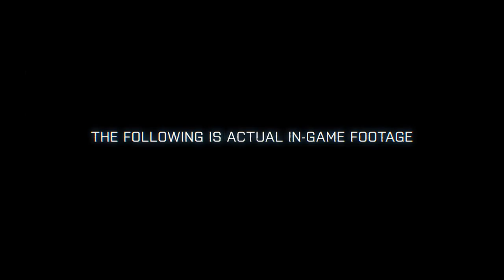Battlefield 3 - Operation Guillotine Trailer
Psyched for Battlefield 3? Check out the Operation Guillotine trailer now. That's an order soldier.